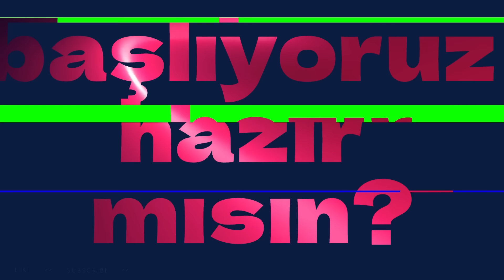HEY ŞEY SIFIRDAN ASAS #4.BÖLÜM | PREMİUM ALDIK | UPGRADE ? | SIFIRDAN BAŞLADIK AMA SIFIRDA DEĞİLİZ:)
HEY ŞEY SIFIRDAN ASAS 4. BÖLÜM | PREMİUM ALDIK | UP GRADE ? | SIFIRDAN BAŞLADIK AMA SIFIRDA DEĞİLİZ.

Çekiliş Linki yakında

Vermiş olduğunuz destekler için teşekkürler.

Knight online para yatırmadan oynanır mı ?